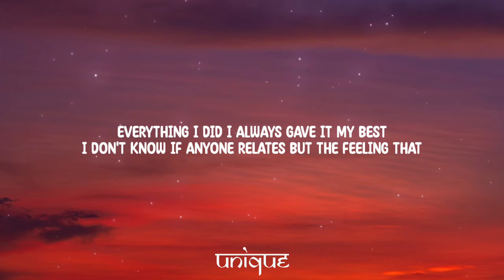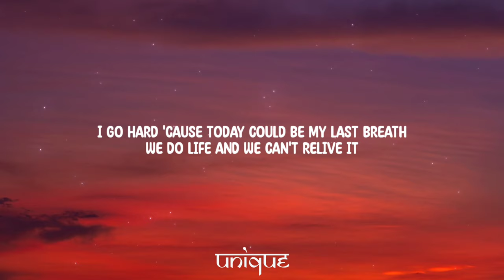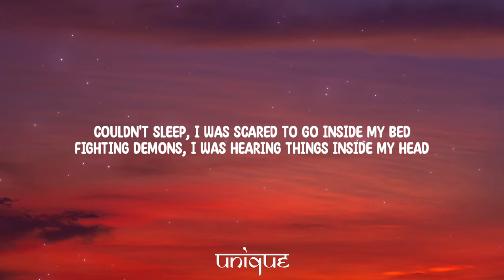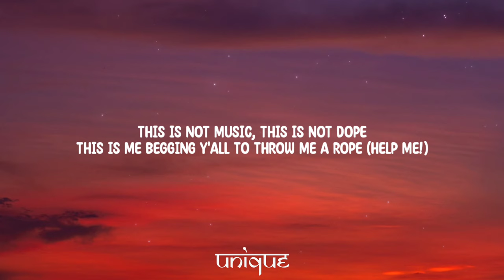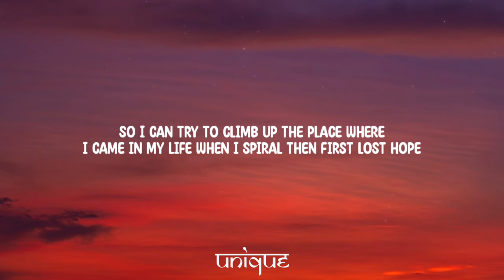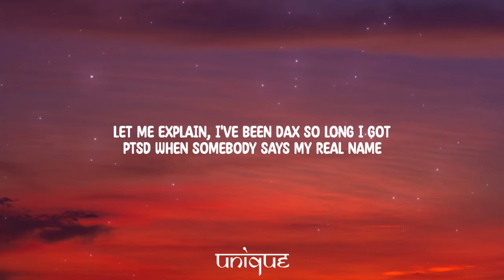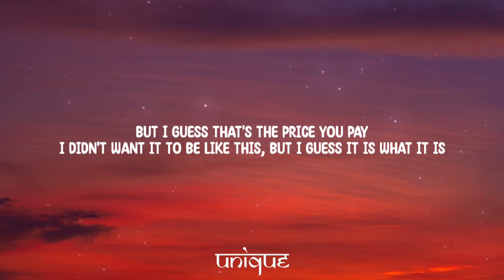Dax - The Abyss (Lyrics)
Lyrics:

[Verse]
Everything I did I always gave it my best
I don't know if anyone relates but the feeling that I get is like a truck sitting on my chest
Wondering how much do I got left
My last call, my last step
I'm not gonna wait just to see what's next
I go hard 'cause today could be my last breath
We do life and we can't relive it
We only get one chance, if you blink, then you might just miss it
Many people come and go, they all just visit
Don't ever expect nothin' different
Just listen as I paint this image that you all revisit
Yeah my glass half empty but I still might sip it
I was traumatized
What would you have said when you was looking in my momma's eyes? Nothin'
Yeah, I might have said I was okay but I probably lied
So this pain is how I harmonize
Making impact, that's what I personify
Yes, I'm making music that you cannot just define by the numbers on my Spotify
All of this pain I just wanna be happy
Momma almost died the same day that she had me
Driving to the hospital, she swerved and crashed badly
Doctor said I was a miracle while looking at my daddy
I was zero when I first dodged death
I was six when the devil told me to watch my step
Couldn't sleep, I was scared to go inside my bed
Fighting demons, I was hearing things inside my head
So back to the doctor, he didn't have a diagnosis
So my whole damn life I felt lost while fighting psychosis
Talking to myself hoping nobody would notice
Mom said "pray" every time I heard the voices
Life or death, every day I swear I made choices
Knife in my hand trying not to lose focus
Playing basketball religiously to drown out the noises, man
Let me explain that it's like laying on train tracks
Grabbing guns contemplating blowing your brain back
Eyes closed shut watching everything fade black
People stepping over you, you feel like a placemat, fuck
And let me make it clear, God is the only one that I've ever feared
But you start to get paranoid and look over your shoulder when these people have been hurting you for so many years
So I had to escape
If you listening I know that you relate
Is that feeling that you get like your life and existence was all just one big mistake
I felt trapped and I couldn't find space
I went and got lost in the things I create
Ever since I was a kid, people hated and they judged everything that I did
So I went into my mind and created the abyss
Man, I swear I did, how the hell y'all think I make all these hits?
It's 'cause I've been broken, beaten, dragged, laughed at, scorned, burned, and kicked
So I get to reach in this endless pit of hurt and pain from all that shit
And that's the only reason that your people come here or for God's sake even know that Dax exists
This is how it feels to drown, this is how it looks when you're lost and you can't be found
The abyss was a place I'd visit, but I went so much that I'm gone and I'm stuck here now
This is not music, this is not dope, this is me begging y'all to throw me a rope (Help me!)
So I can try to climb up the place where I came in my life when I spiral then first lost hope
Let me explain, I've been Dax so long I got PTSD when somebody says my real name
But I guess that's the price you pay
I didn't want it to be like this, but I guess it is what it is
Inside the abyss